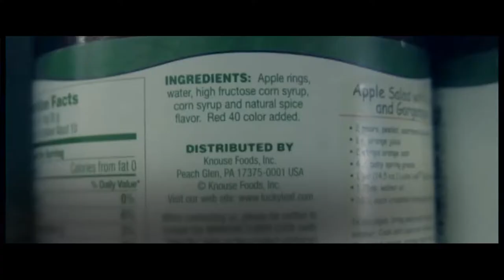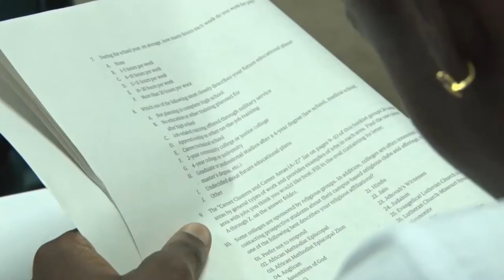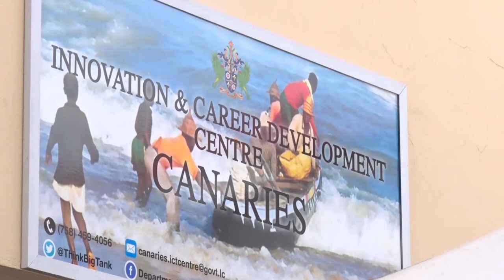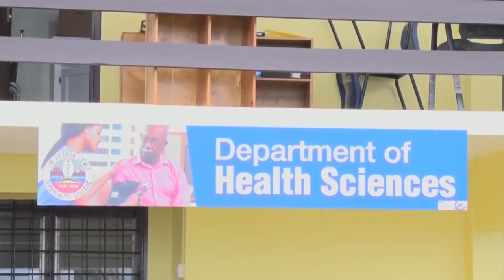GIS Year in Review 2019: Planned Developments (Pt 1 of 3)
Prime Minister Hon. Allen Chastanet looks back on the successes and challenges of 2019.